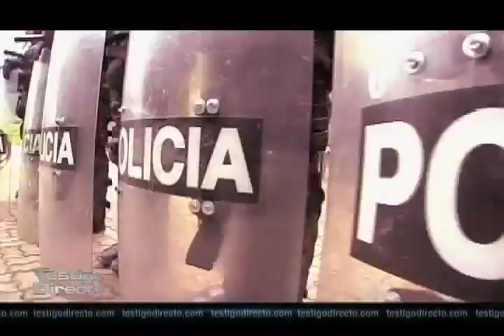Mujeres de armas tomar - Testigo Directo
Testigo Directo --~--
El primer escudaron antidisturbios de mujeres está en Colombia. Ellas están dispuestas a sacrificar el cariño de sus hogares por mantener el control en las calles.